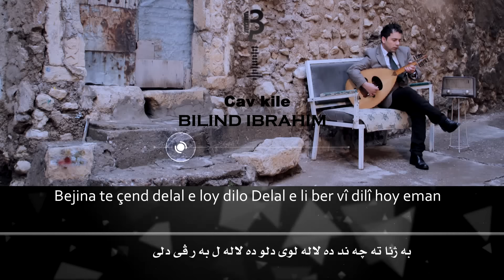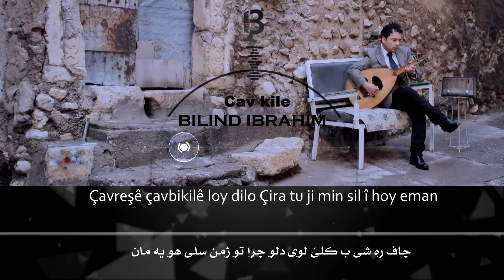Bilind Ibrahim (2011) Cav Kile